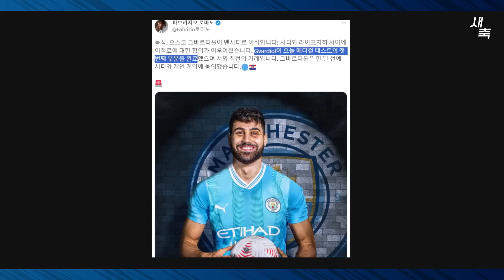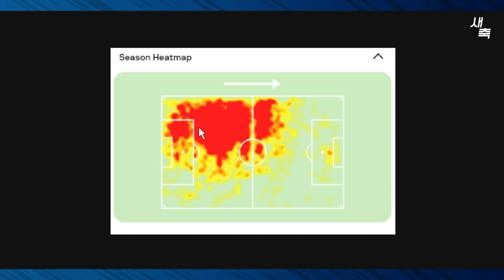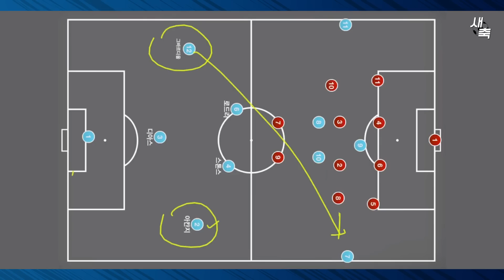맨시티, 그바르디올 영입 임박!! 과르디올라 축구에 그바르디올이 최고의 선수가 될 수 있는 이유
엄청나게 강해지는 맨시티